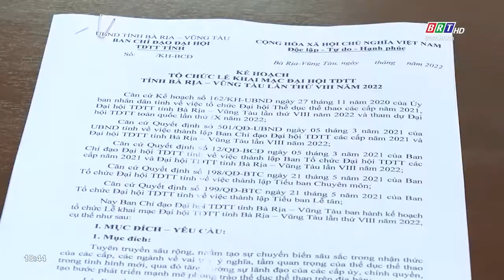Họp với tiểu ban chuyên môn, tiểu ban lễ tân của BTCĐại hội TDTT tỉnh lần thứ VIII, năm 2022 | BRTgo